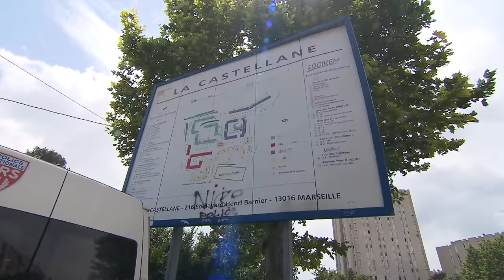Marseille : Intervention dans la cité la plus chaude de France | Brigades d'élite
Lundi dernier, deux cents policiers ont mené dans la cité de la Castellane à Marseille l’une des plus grosses opérations contre les réseaux de drogue de ces dernières années. Dans les jours qui ont suivi, une équipe a accompagné les policiers marseillais dans la reconquête de cette cité  surveillance et démantèlement des points de deal, contrôle des commerces, recherche de véhicules volés...